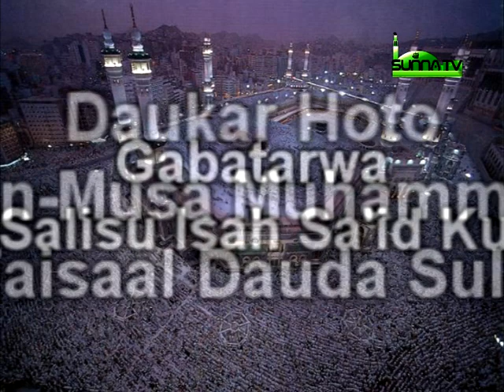Malam Salisu Isah Kurgwi (Tarbiyya a Kasar Hausa 3)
Sunna TV Nigeria